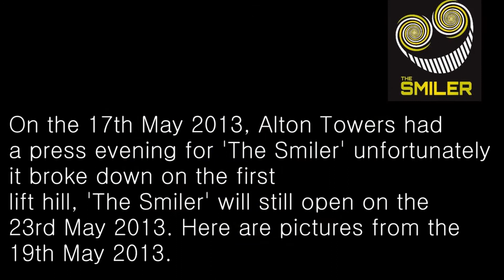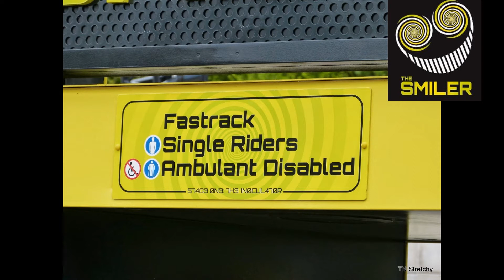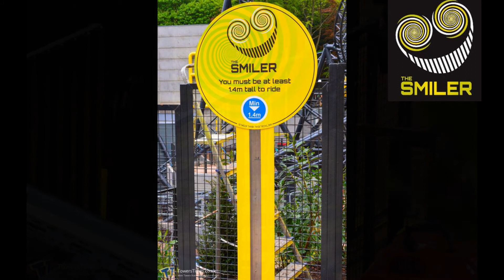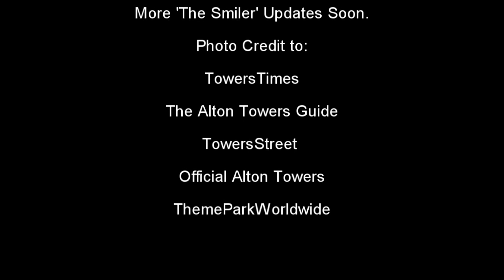Alton Towers 2013: SW7 Update 14.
More Updates will be coming till The Smiler opens on the 23rd May 2013.